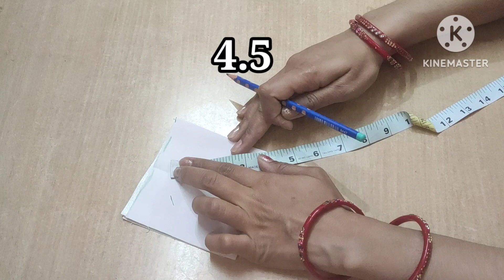किसी भी साइज के लिए बनाएं गोपाल जी की सुंदर पोशाक /Laddu GopalJi dress / बहुत आसान तरीके से बनाएं